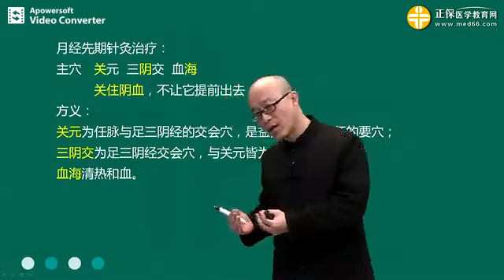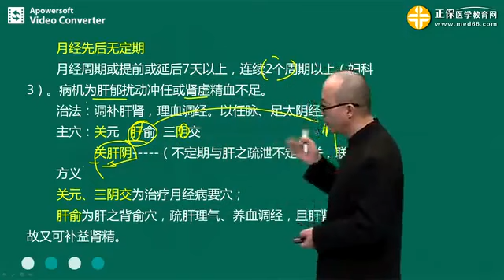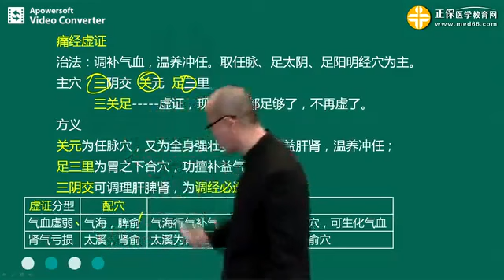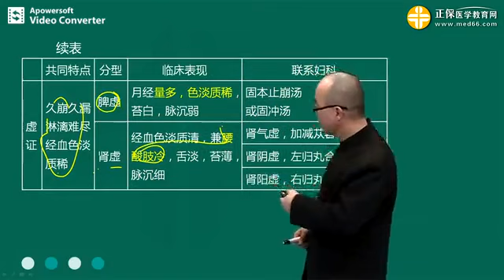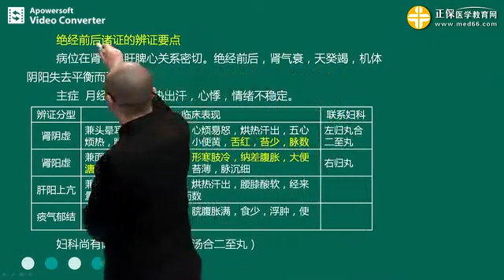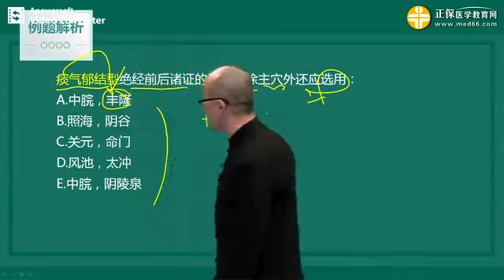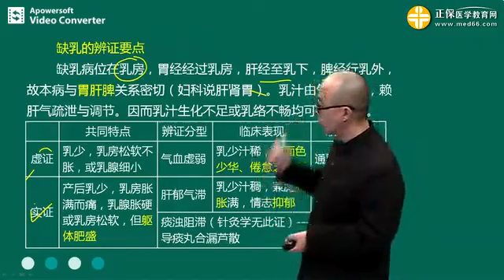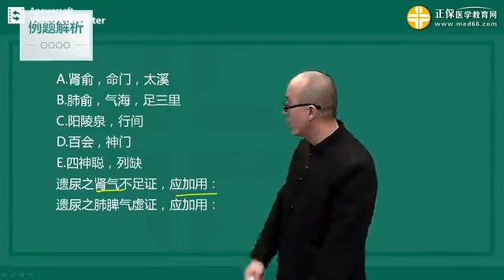中医执业医师考试027 妇科儿科病证的针灸治疗 针灸学 刘成之